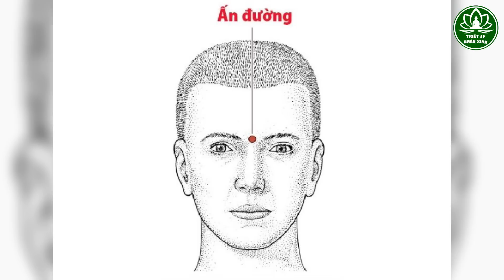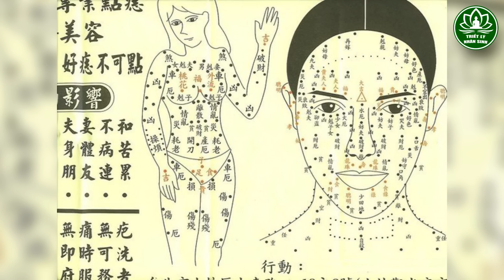Ai Sở Hữu 13 Nốt Ruồi Này Cả Đời Nghèo Khổ Về Già Cô Quạnh, Con Cháu Bỏ Rơi | Triết Lý Nhân Sinh